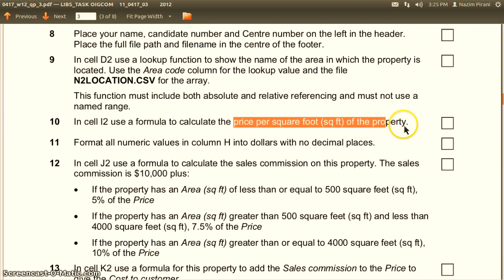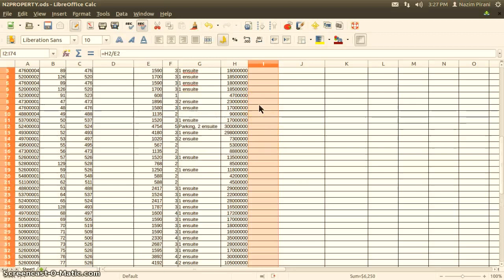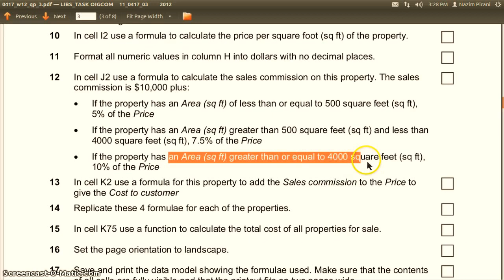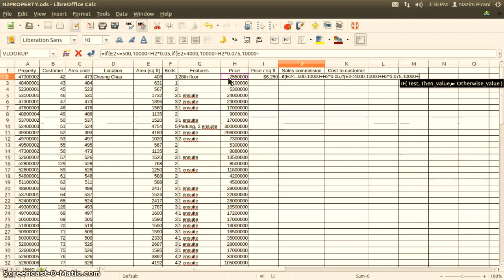Libreoffice Calc Nested If Formula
Using Nested If Formula in Libreoffice Calc